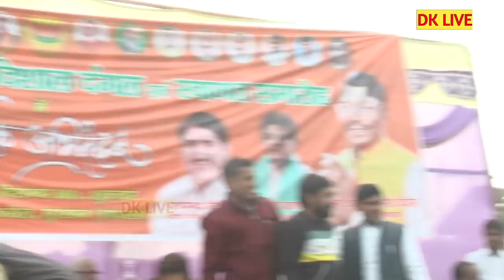मोदी जी को योगी जी मिल गये लक्ष्मण जेसे भाई ~ करील में ओमवीर शर्मा ने धुँआ उठा दिया ~ DK LIVE POINT